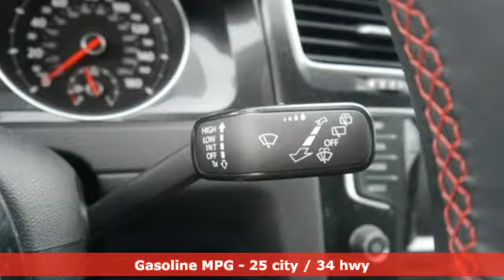Used 2015 Volkswagen Golf GTI St-Paul White-Bear-Lake, MN W81047A - SOLD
Year: 2015
Make: Volkswagen
Model: Golf GTI
Trim: 2dr HB Man S
Engine: 2.0 L 4 Cyl. Cyl.
Transmission: 6-Speed Manual
Color: Pure White
Interior: Titan Black w/Clark Plaid
Mileage: 9636
Stock #: W81047A
VIN: 3VWYT7AU8FM060129

Address:
3400 Highway 61 N